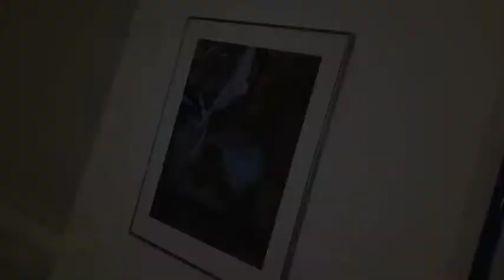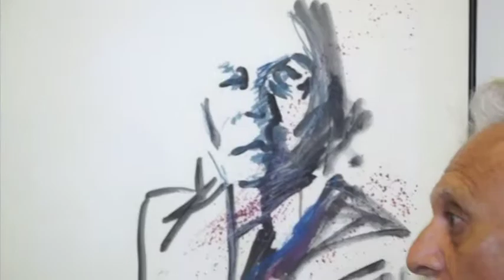Exhibición de Ernesto Akabá: Cuando la plástica y los poetas se dan la mano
Serie Arte sobre papel del artista plástico Ernesto Akabá

Ernesto Akabá pertenece "al grupo de oro" como llamó el maestro Rafael Tufiño al primer grupo de estudiantes de artes plásticas del Instituto de Cultura Puertorriqueña de mediados de los años 60.

Fue compañero de Bonilla Ryan, Carlos Irizarry, Lorenzo Homar, Carmelo Sobrino y Carlos Raquel Rivera, entre otros. Discípulo de Fran Cervoni, Augusto Marín, Tufiño, Compostela, Tomás Batista, Hernández Cruz, Arnaldo Mas, Ernesto Russell, Carlos Marichal, Martorell y otros.

Este artista ha seguido una trayectoria con influencias de las escuelas de Nueva York y Alemania que podemos observar en sus trabajos tipo Hard Edge. En sus inicios gustó de la obra de Frank Stella y trabajó construcciones similares. También aprende del gestualismo de Jackson Pollock. Como artista experimentado, Ernesto Akabá utiliza y mezcla diversos medios y soportes con mucha libertad. Desde el óleo hasta el arte digital contemporáneo hacen fila para servir a la creación de su obra. Siempre en contacto con las corrientes vanguardistas de la plástica, comienza con el arte digital desde mediados de los años ochenta.

A través de la muestra Cuando la plástica y los poetas se dan la mano, dedicada a los poetas Julia de Burgos, Eugenio María de Hostos, Juan Antonio Corretjer, José de Diego, Gabriela Mistral, Mario Benedetti, Jorge Guillén, Rafael Alberti, Federico García Lorca, Jorge Luis Borges, Pablo Neruda, Miguel Hernández y Juan Ramón Jiménez, percibimos la maestría plástica del excelente pintor, grabador y dibujante en plena madurez.

La exposición inaugura el jueves, 15 de agosto en el Archivo General de Puerto Rico de 6:00 a 9:30 PM.